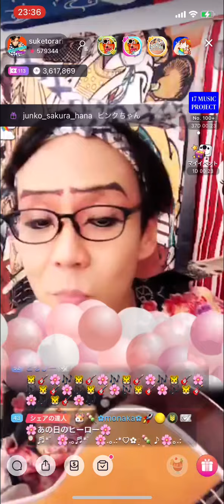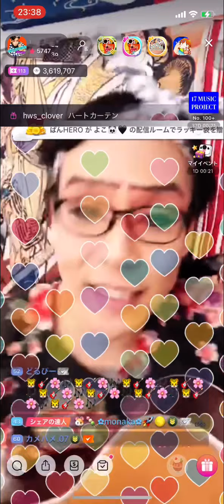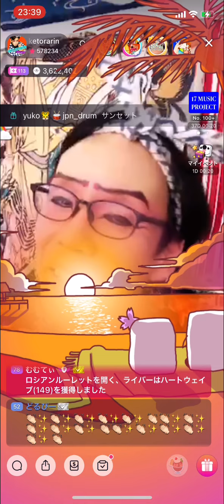お座敷！助さん！「あの日のヒーロー」